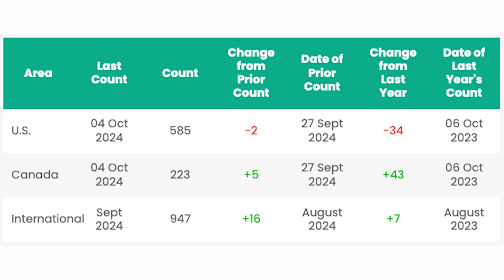Oil Prices Skyrocket Overnight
What will happen to oil prices if Israel attacks Iran oil installations?

Tariffs Backfire as China Outmaneuvers Rivals with Global EV Investments

House GOP Probes If Activist Scientist’s Flawed Study Led To Biden-Harris’ LNG Export Pause

In this episode of the Energy News Beat Daily Standup, the hosts, Michael Tanner and Stuart Turley discuss the potential impacts of geopolitical events on global energy markets, focusing on scenarios like Israel attacking Iran's oil installations and its effects on oil prices, which could lead to a significant spike. They explore how the Israel-Iran conflict could threaten India's energy security, China's dominance in EV investments despite tariffs, and a House GOP probe into an activist scientist's study affecting U.S. LNG exports. They also touch on U.S. oil market dynamics, rig counts, and recent price movements influenced by Middle Eastern tensions, while offering insights on preparedness for natural disasters.

00:00 - Intro
01:15 - What will happen to oil prices if Israel attacks Iran oil installations?
05:23 - Israel-Iran Showdown Threatens India’s Energy Security
07:18 - Tariffs Backfire as China Outmaneuvers Rivals with Global EV Investments
10:03 - House GOP Probes If Activist Scientist’s Flawed Study Led To Biden-Harris’ LNG Export Pause
12:56 - Markets Update
16:54 - Rig Counts Update
18:44 - Outro